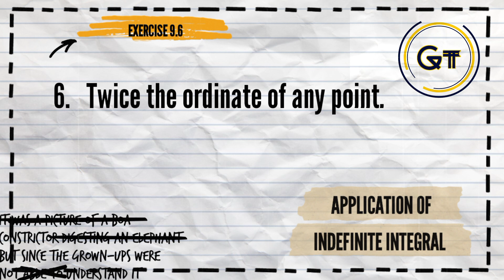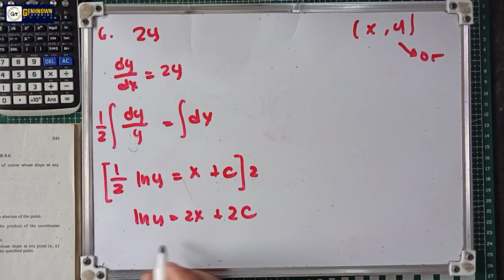Application of Indefinite Integral, Exercise 9.6 #6. Twice the ordinate of the point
9.7 Application of Indefinite Integration
EXERCISE 9.6

1st Part
 Find the equation of the family of curves whose the slope at any point (x,y) is:
1. 3x2+ 4

2. x/y

3. (x+1)/(y-1)

4. Equal to the square root of the abscissa of the point.

5. Equal to the reciprocal of the product of the coordinates of the point.

6. Twice the ordinate of the point.

2nd Part
Find the equation of the curves whose slope at any point (x,y) is given and which passes through the specific point.

7. Slope is y2/x ; (1,4)

8. Slope is x/y ; (5,4)

9. Slope is √y ; (1,1)

10. Slope is e2x ; (0,1)

11. Slope is x-2 ; (1,2)

12. Slope is x√y ; (1,9)

3rd Part

13. A body thrown vertical upward from the ground reaches the height of 48 ft in one-second. Find how hight the body will rise.

14. With what velocity be must an object be thrown vertical upward so the it will attain its maximum height go 900ft from its starting point?

15. With what velocity will a stone strike the ground if dropped from the top of the building 400 ft high?

16. Show that when a body is dropped from the heigh h ft above the ground, its velocity v (neglecting the air  resistance) when to strike the ground will be v=√(2gh)  where g = 32 ft/s2.. Solve the problem using this formula.

17. With what velocity will the stone in problem 15 strike the ground if thrown vertically downward with initial velocity of 36 ft/s?

18. From the top of the building 256 ft high, an object is thrown vertically upward with an initial velocity of 96 ft/sec. When will it strike the ground?